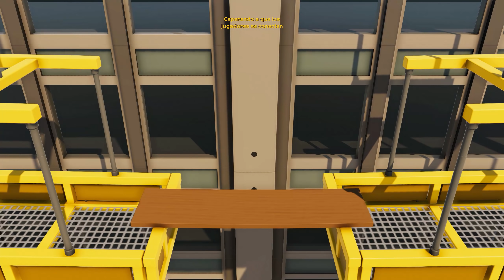MAGOGETTA VS WILLY VS FARGAN - GANG BEASTS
* Regresamos con muchas risas a Gang Beasts!! lo estais petando y de verdad que disfrutamos muchisimo cada episodio! Espero que lo paseis genial en el dia de hoy! Un fuerte abrazo y dejad un ME GUSTA para mas! ^^